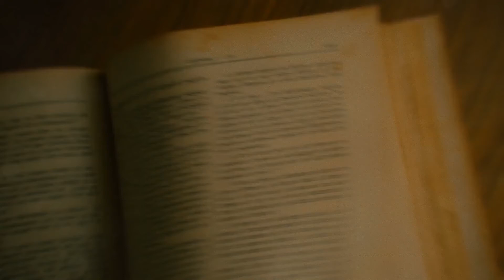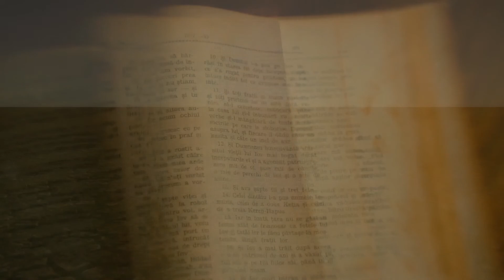Uncharted Territory - Amos: Part 2